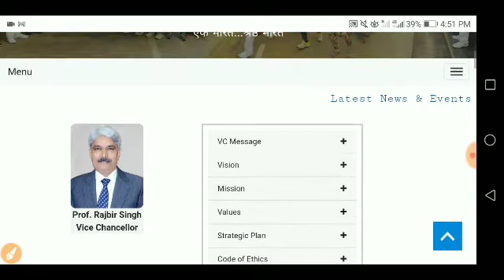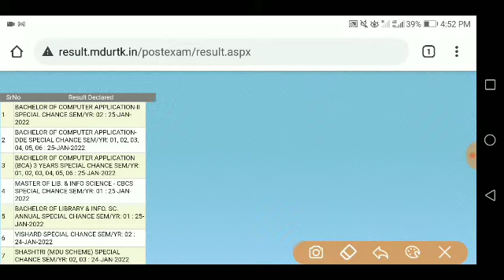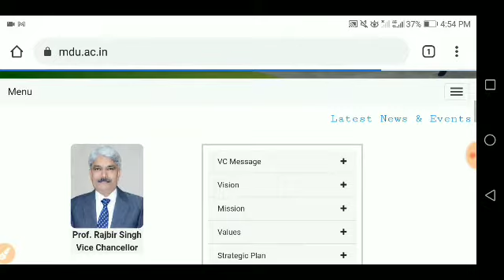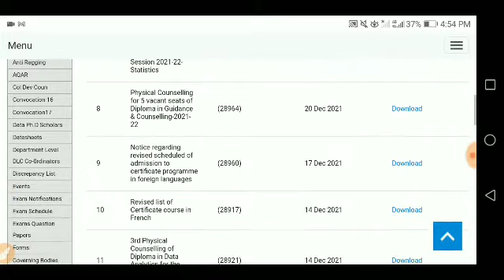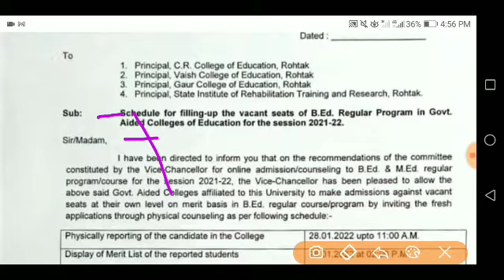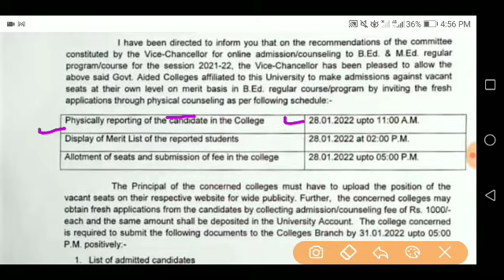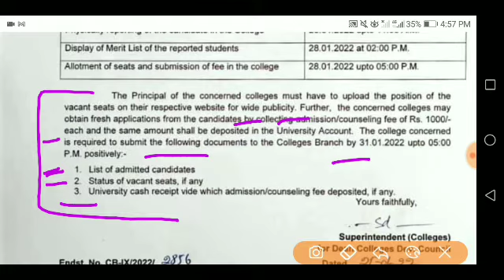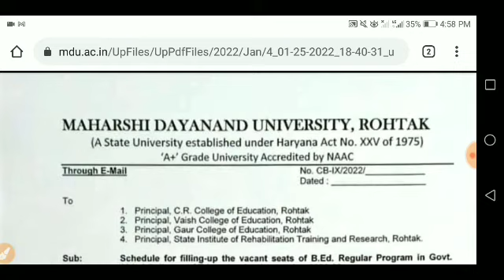MDU Important Updates 2022 || MDU Results 2022 || MDU Admission 2022 || Skjobalert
mdu important updates 2022,
mdu results 2022,
mdu admission 2022,
Skjobalert2020,
mdu online exam,
mdu offline exam,
mdu date sheet 2022 released,
mdu date sheet 2021,
mdu date sheet distance,
mdu date sheet regular,
mdu date sheet 2020 re-appear,
mdu date sheet 2022,
mdu result,
mdu date sheet ba llb 2021,
mdu student portal,
mdu date sheet b.ed 2nd year 2021,
mdu exam 2021-22,
skjobalert,
mdu university date sheet 2021 pdf download,
mdu university date sheet 2021 pdf,
mdu university date sheet 2021 bsc,
mdu university date sheet 2022 bsc,
mdu online exam date sheet 2022,
mdu offline exam date sheet 2022,
mdu exam latest updates,
mdu exam updates,
mdu exam new updates,
guru jambheshwar university date sheet 2022,
mdu exam date sheet 2022,
mdu result,
mdu datesheet 2021,
mdu admission 2022,
mdu distance date sheet 2021,
mdu distance date sheet 2022,
mdu official website,
mdu latest news,
mdu b.ed exam date sheet 2021,
guru jambheshwar university admission 2021-22
mdu online exam form 2021,
mdu university date sheet 2021 ba,
mdu datesheet,
mdu re-appear form last date 2021,